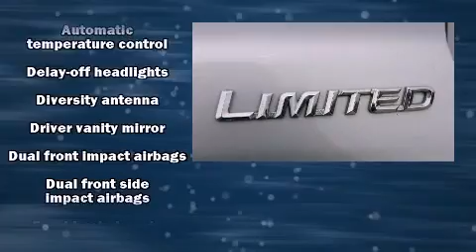2006 Toyota Avalon in Marion, IL 62959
Marion Toyota
3300 W Deyoung

Sensibility and practicality define the 2006 Toyota Avalon. This 4 door, 5 passenger sedan still has less than 90,000 miles! A 3.5 liter V-6 engine pairs with a sophisticated 5 speed automatic transmission, providing a smooth and predictable driving experience. Toyota infused the interior with top shelf amenities, such as: variably intermittent wipers, an outside temperature display, front bucket seats, power door mirrors, power windows, remote keyless entry, and cruise control. Premium sound drives 9 speakers, providing you and your passengers a sensational audio experience. Toyota ensures the safety and security of its passengers with equipment such as: dual front impact airbags, head curtain airbags, a panic alarm, and 4 wheel disc brakes with ABS. We have a skilled and knowledgeable sales staff with many years of experience satisfying our customers needs. They'll work with you to find the right vehicle at a price you can afford.